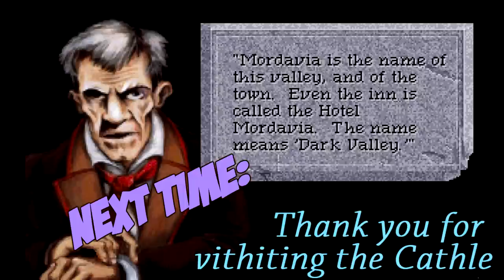Let's Play! Quest for Glory 4: Shadows of Darkness (part 7) - pawdugan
The Dragon's Breath in Spielberg merely set you ablaze for drinking it, wherein booze in Mordavia brings forth the goddamn apocalypse.